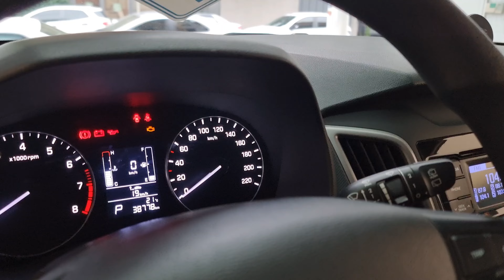Creta 2.0 automática pulse Flex 2017